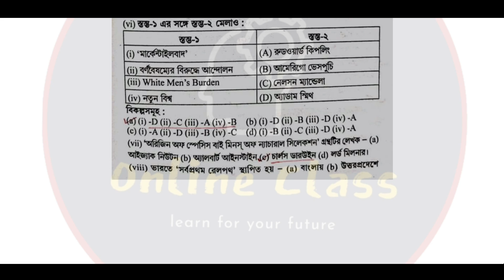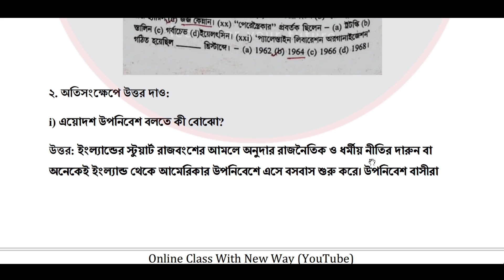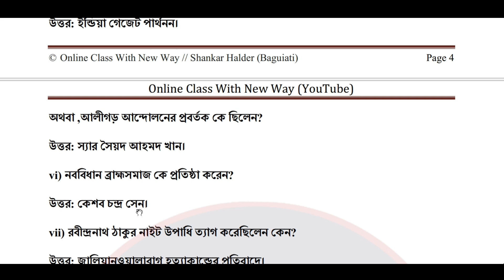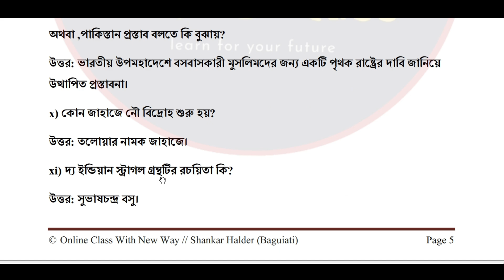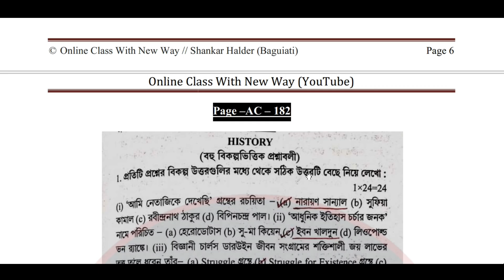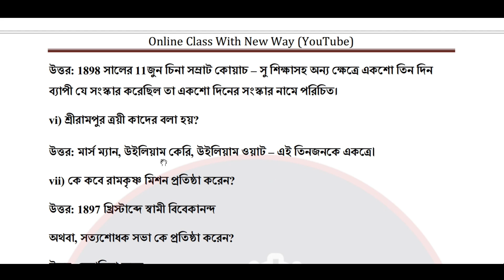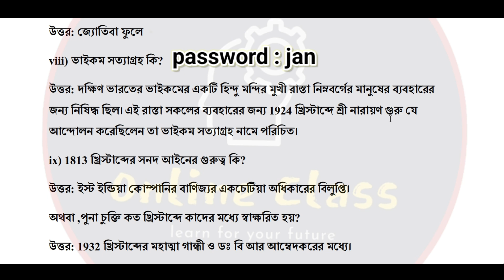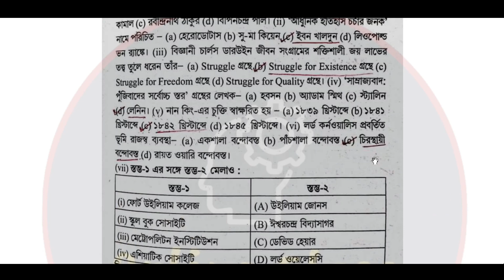HS Abta Test Paper 2024 History Page AC 146 | Abta Test Paper 2024 Class 12 History Page AC 182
About Video : HS Abta Test Paper 2024 History Page AC 146 | Abta Test Paper 2024 Class 12 History Page AC 182 | Online Class With New Way.

hs abta test paper 2024 history page ac 146
abta test paper 2024 class 12 history page ac 182
class 12 abta test paper 2024 history ac 146
abta test paper 2024 class 12 history ac 146
hs abta test paper 2024 history ac 182
class 12 abta test paper 2024 history ac 182
hs abta 2024 history ac 146
hs abta 2024 ac 182
class 12 abta 2024 history ac 146
class 12 abta 2024 history ac 182
abta 2024 class 12 history ac 146
class 12 abta ac 182